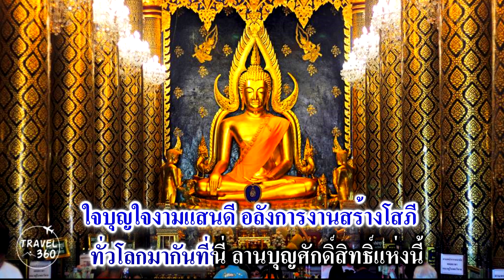คาราโอเกะ เพลง วอนพระพุทธชินราชให้โชค เชิดชัย วัชราภรณ์